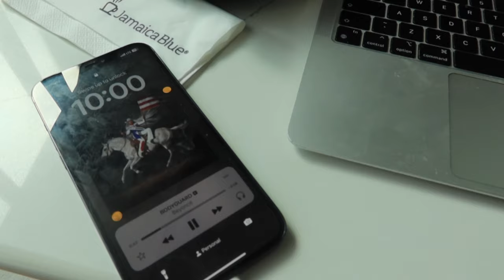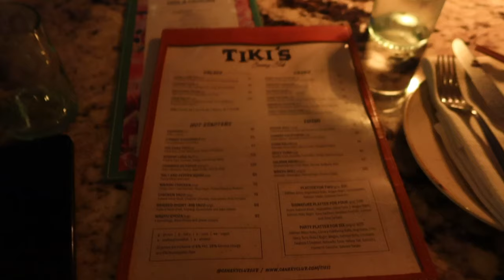Life in Dubai Vlog | Prep for vacay, fun with my girls, checking in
Guys, I forgot I had this footage from before the trip! So enjoy a little 5-day vlog before the Sri Lanka Content is released hehe

📍 Tiktok (Get your day-in-the-life fix here!)